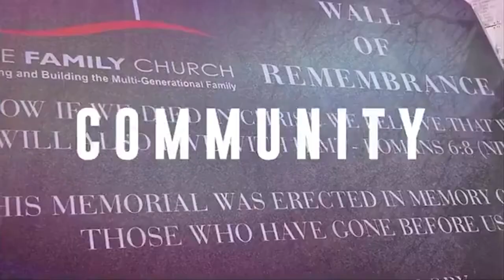12 September 2021 | The Excellence of God | Pastor Noel Theophilus